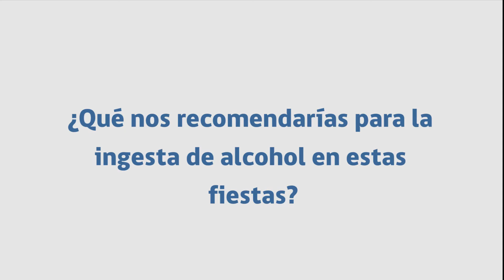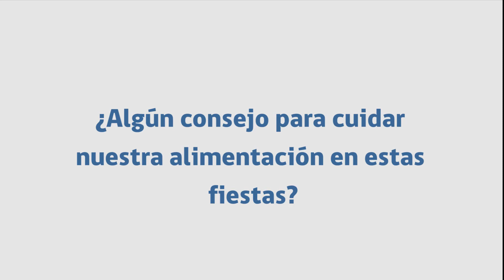RECOMENDACIONES PARA FIESTAS PATRIAS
Revisa las recomendaciones de nuestra Nutricionista Daisy Barrios para pasar un 18 saludable.